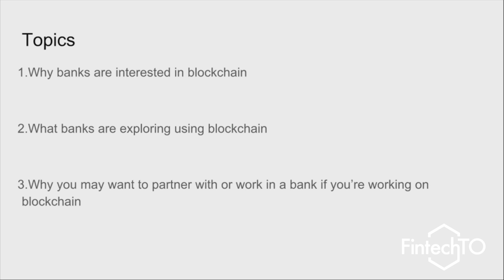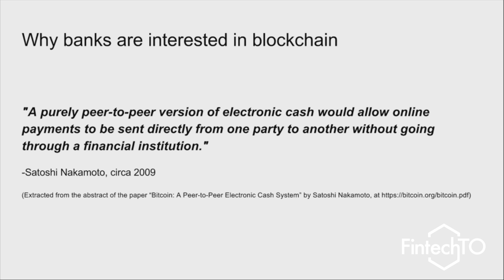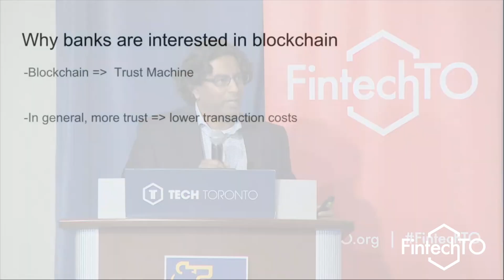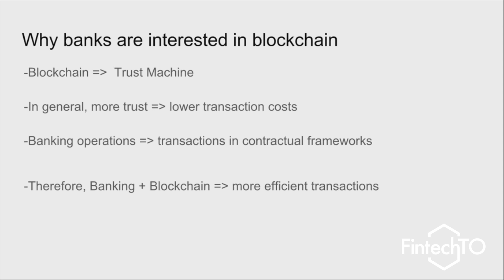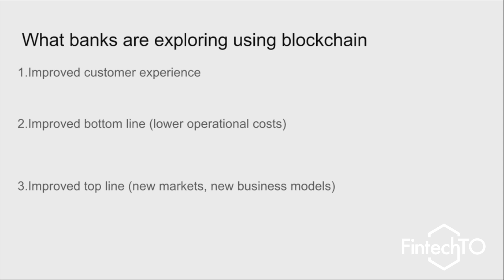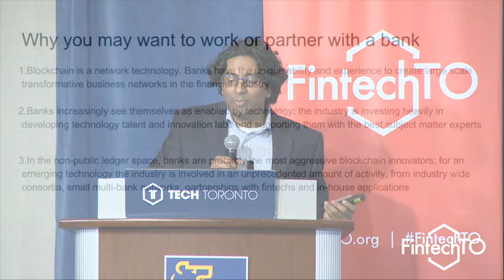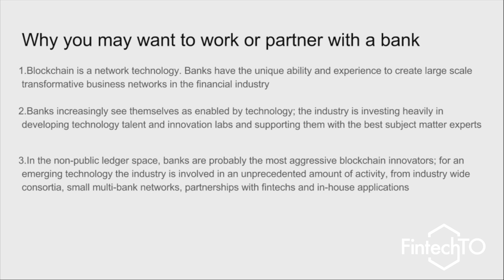Kaushik Venkatadri of RBC presents Blockchain in Banking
This was first presented at the November 2017 FintechTO - Blockchain Edition.

In this presentation, Kaushik shares what the banking industry is currently doing with Blockchain.

What do you think of what Kaushik had to say? Tell us by leaving a comment.